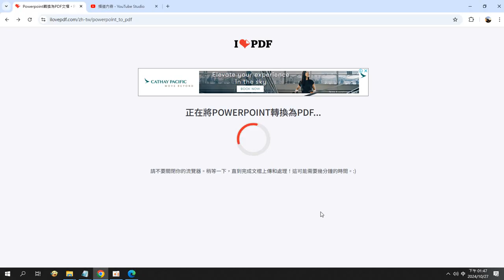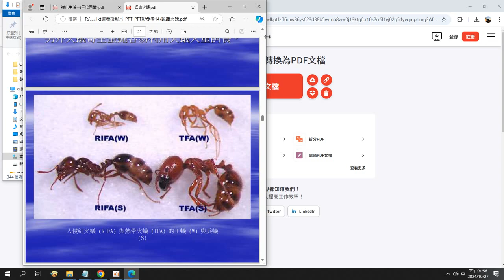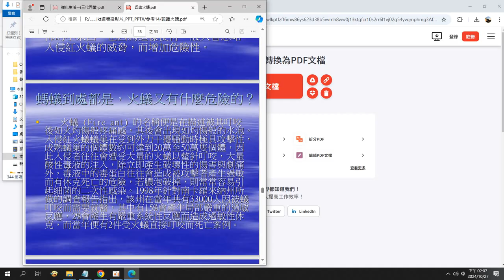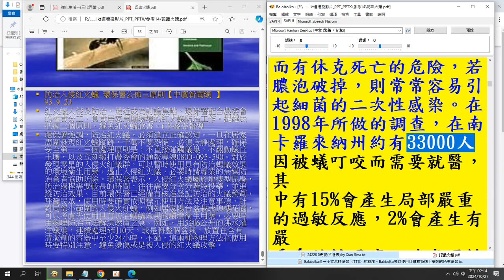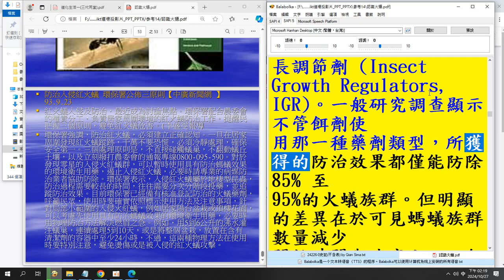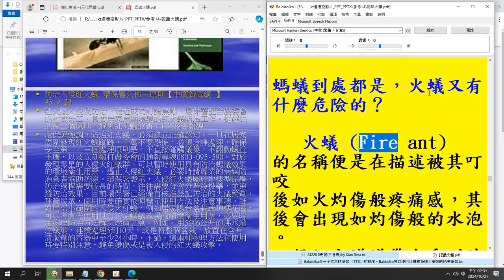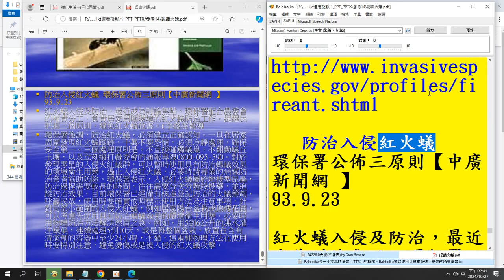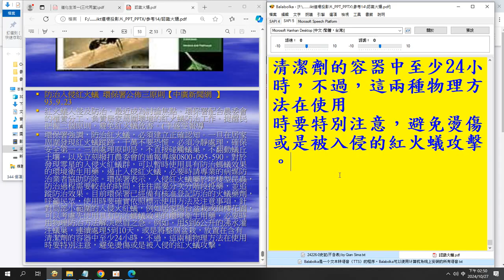2024 10 27 認識火蟻(南華大學 趙家民 教授分享)操作 轉投影片檔案成為PDF檔 方便在#雲端硬碟 直接觀看#Powerpoint轉換為PDF文檔。PPT演示文檔轉換為PDF文檔